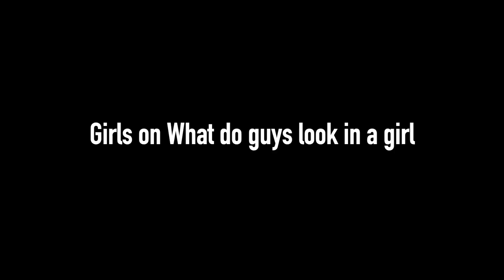Girls on What do Guys look in a Girl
This video was filmed and posted with the permissions of the people who are in it.